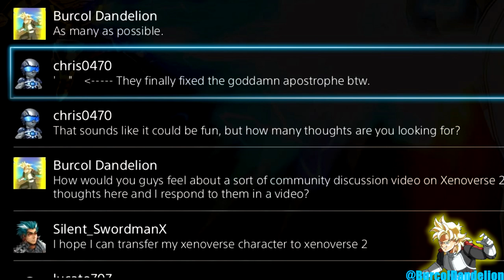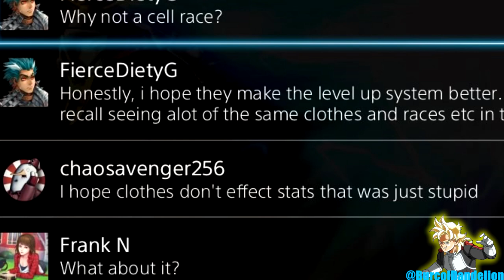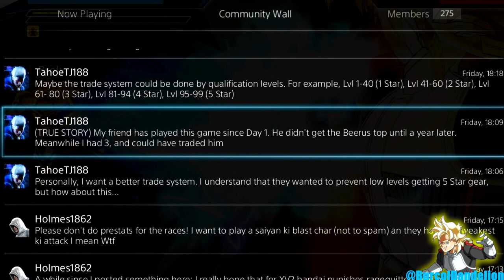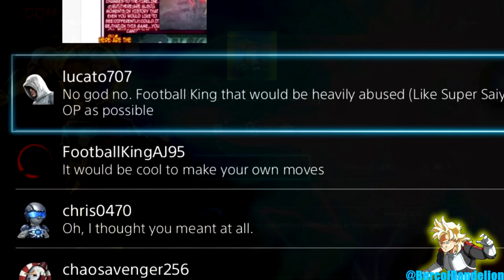Cell Race, Changing Auras and Throws, Fixing Spam AND MORE! - Xenoverse 2 Community Discussion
In this video, I respond to a few comments from our PS4 community group talking about features, fixes, and general wishlists for Dragon Ball: Xenoverse 2!